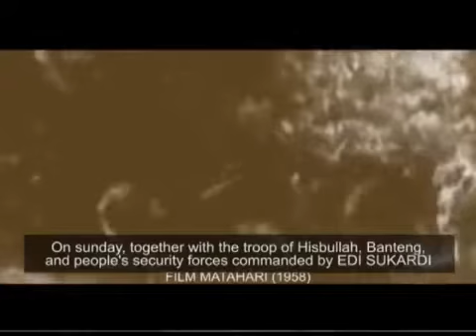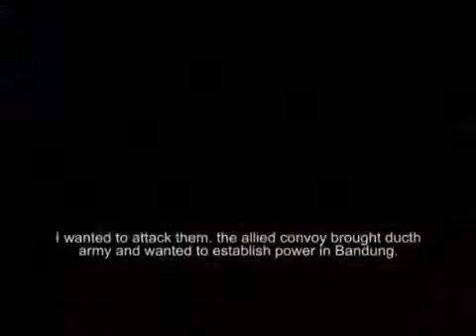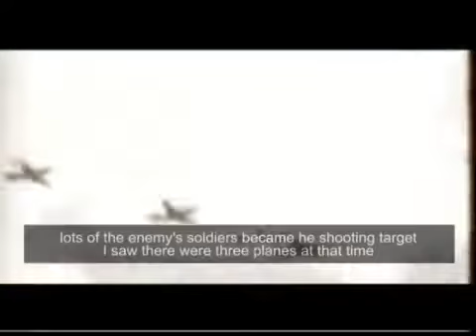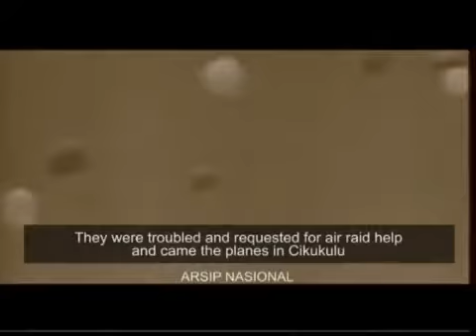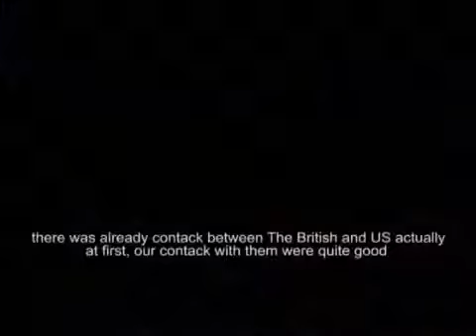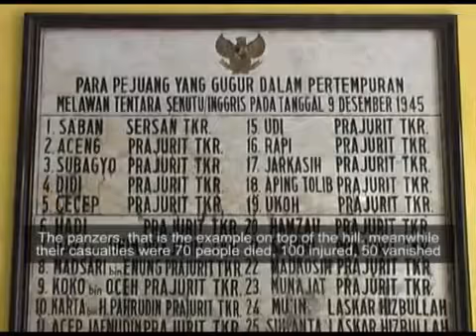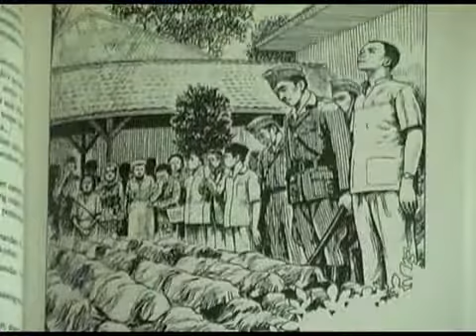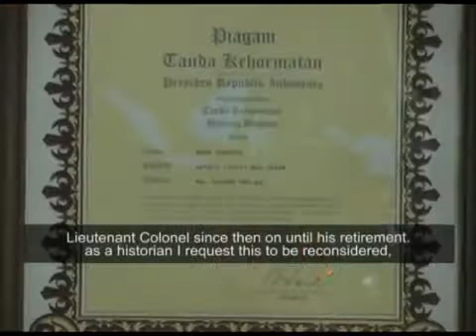Sejarah Bojong kokosan sukabumi